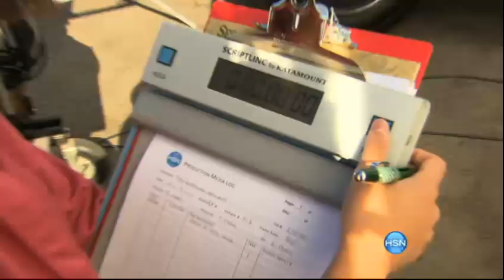Exclusive Deborah Lippmann Music Video "Deck The Halls" HSN All Access!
Enjoy this holiday treat, with a behind the scenes look at our video shoots and an exclusive music video featuring stylist Deborah Lippmann singing 'Deck the Halls' .